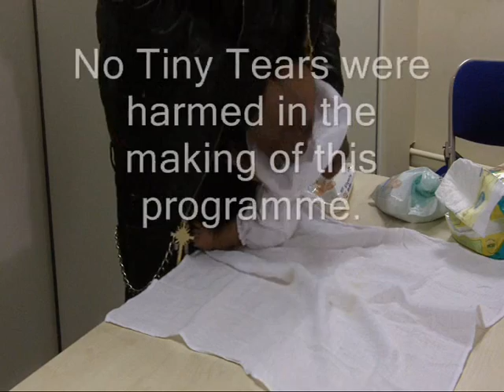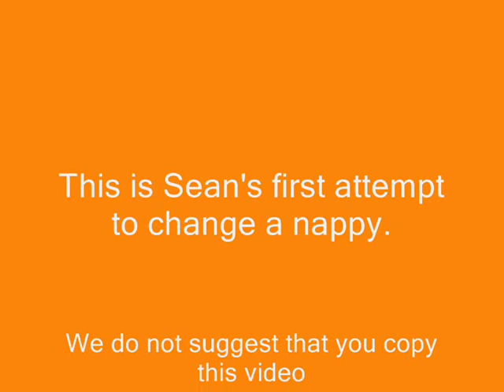My First Nappy Change.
Sean (a young dad to be from Woolwich, London) tries changing a nappy for the first time.
Sean is supported by Working With Men & was filmed by other young dads in a session  powered by YoungDads.TV.